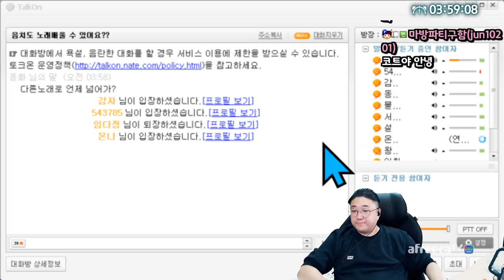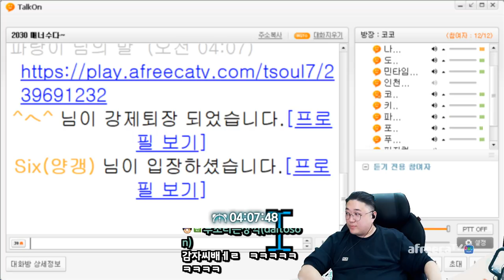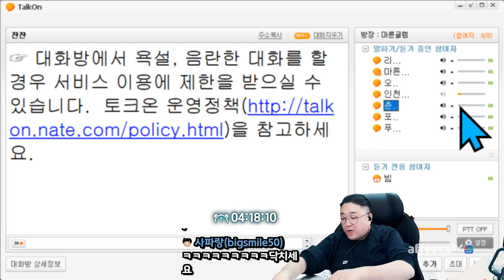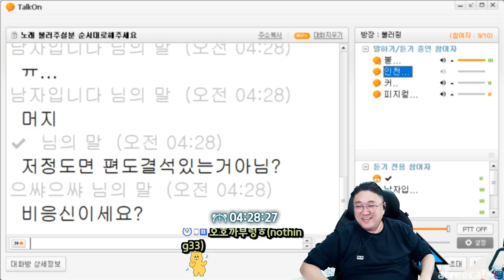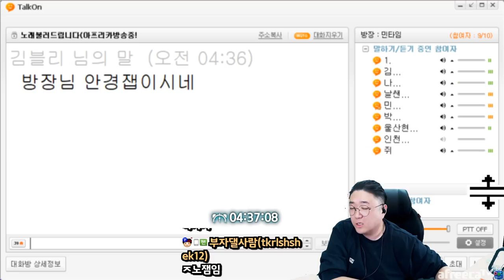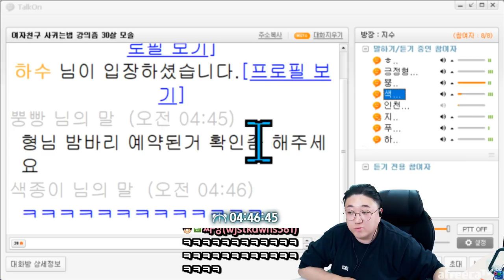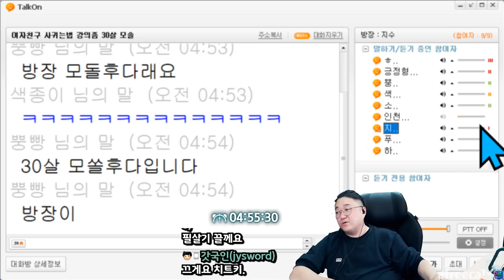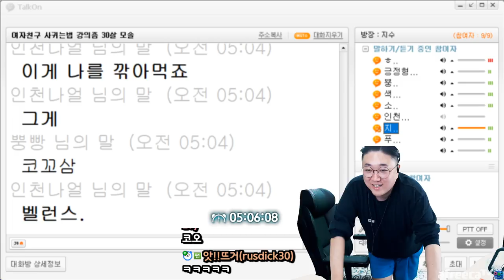토크온에서 여친사귀는법 강의하기 (22.03.24-5)